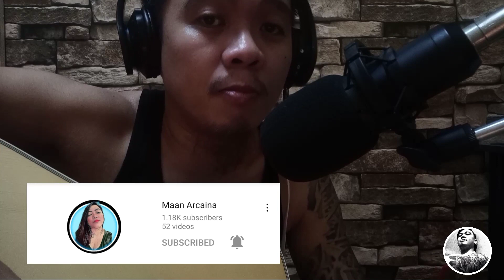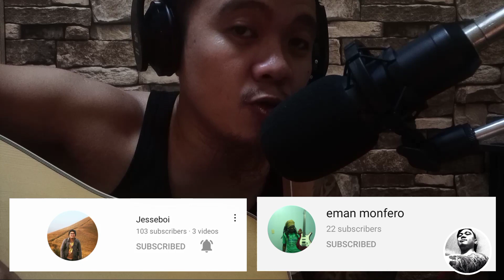Ghost in You - Counting Crows | Acoustic Cover